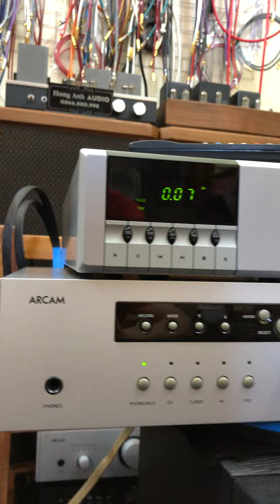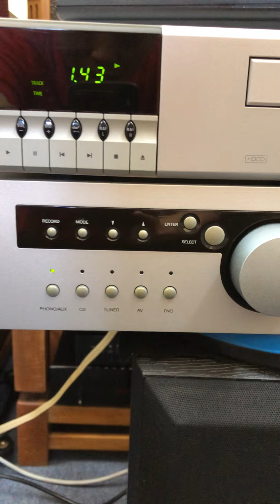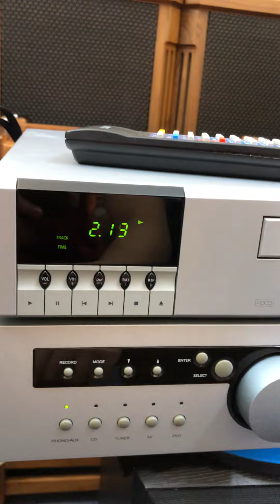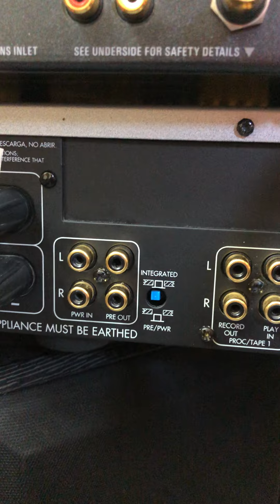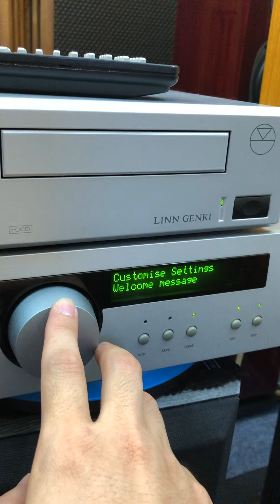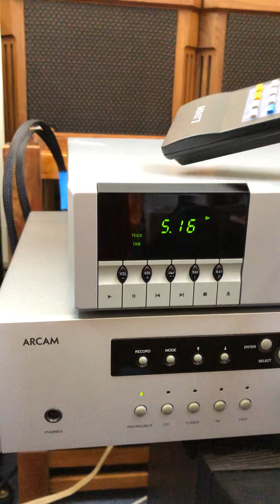Giới thiệu và test hệ thống Ampli Arcam A90 hết số cực gấu. CD LINN Genki và loa Diesis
Hết số dòng Arcam A90 cực gấu. Nặng chịch.
Con này rất khoẻ 90w/ kênh ở 8ohm phối ghép khỏi bàn. ở 4ohm tầm 160w/ kênh có thể hơn.
khiển học đủ tính năng và dây nguồn đi kèm.
Thiết kế hiện đại bắt mắt,
Rất nhiều cổng ăn chơi cắm rút , chỉnh được bass , treble.
bốn cầu loa 4-16ohm.  điện 220v.
Đối tác hầu hết các cặp loa cây cột Bookshelf .